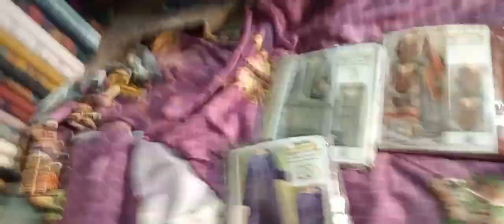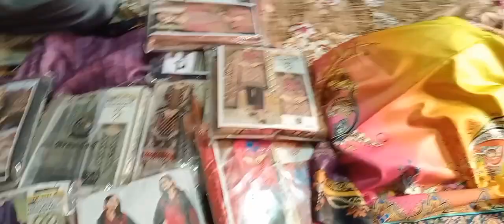🤲❤️🛍️ Manahil ko hospital le aye hai or tori see shopping 🛍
Manahil lo hospital la aye hai or tori see 🛍